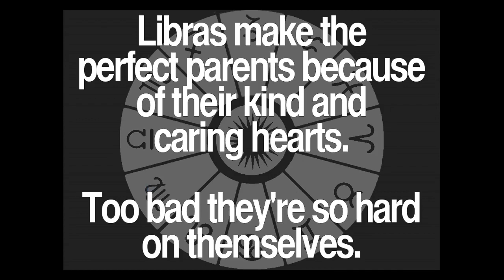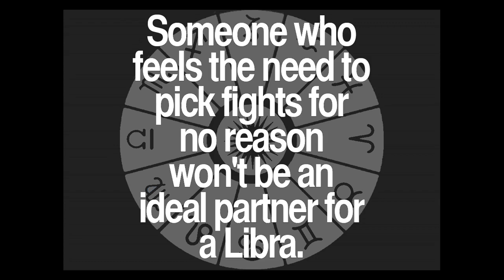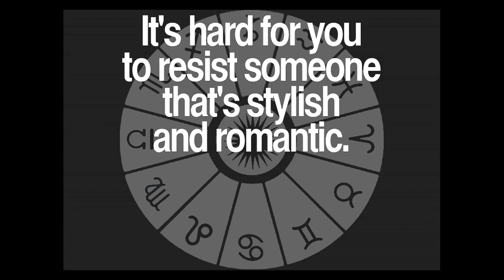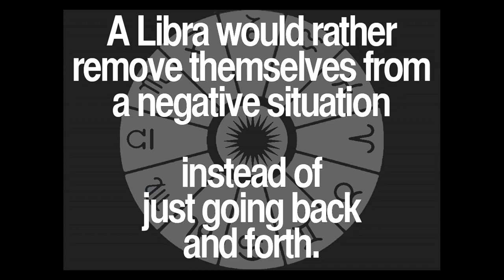Daily Libra Quotes Collection 19